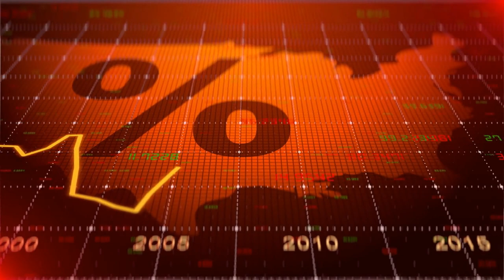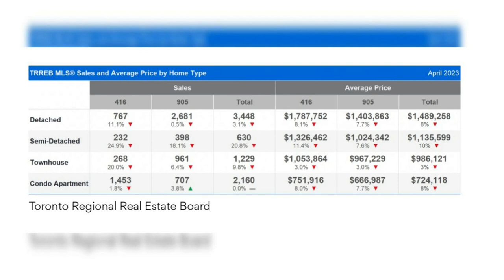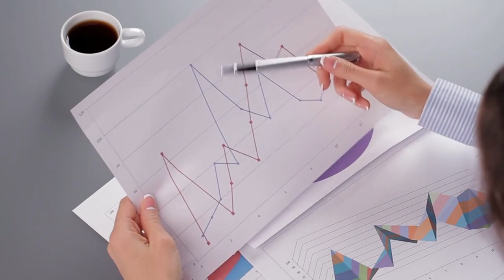GTA home prices April 2023 Update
GTA home prices heat up in April. Here is a look at some of the factors causing the housing market to be back in action.